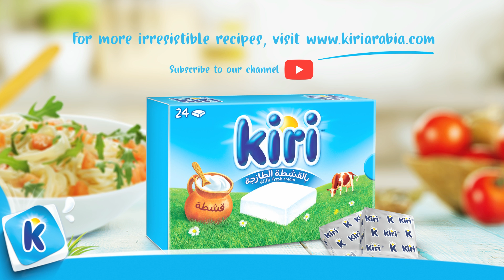Lamb Ribs with Saffron by Eman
Everybody loves a traditional recipe with a Kiri twist, right? Kiri's irresistible taste and creamy texture take center stage in Eman's tasty ribs recipe. Let's get cooking! ☺️

Recipe: Lamb Ribs with Kiri Saffron
(15 minutes)

INGREDIENTS

• 1 kg Lamb ribs
• 12 Kiri Cubes
• Pinch Saffron
• 1/tbsp Kadi Water
• 1/tsp Cumin Powder
• 1/tsp Salt
• Merkh Plant
• Pomegranate for garnish

DIRECTIONS

• Soak saffron in kadi water and set aside.
• In pressure cooker add merkh plant, Ribs, Salt, and Cumin.  Close pot, open on high heat, when whistle starts moving, cook for 10 min, close heat and let rest 30-60 min.  Note: don’t remove the whistle while resting.
• In pot add kiri, kadi water, 1 cup of water and cook for 15 min, mix/whisk till smooth. You can use blender as well then heat.
• Serve ribs in plate, pour kiri sauce on top, place remaining kiri sauce in bowl as dip, garnish with pomegranate.

Bon Appétit! 💙